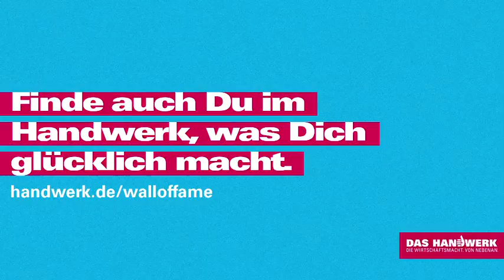Von der Uni ins Handwerk. Mandy, Fotografin.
Unsere Helden haben es vorgemacht.

und sieh dir die Profile erfolgreicher Studienaussteiger an, die im Handwerk ihr Glück gefunden haben. Entdecke spannende Berufe und finde heraus, wie du im Handwerk deine Erfüllung findest.